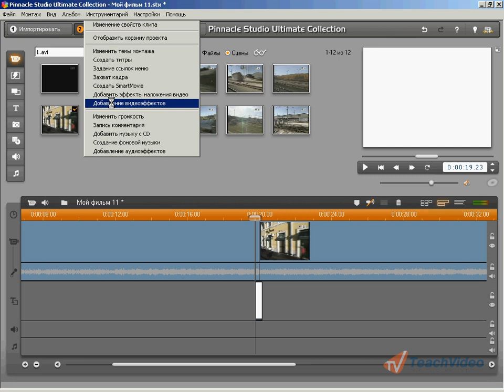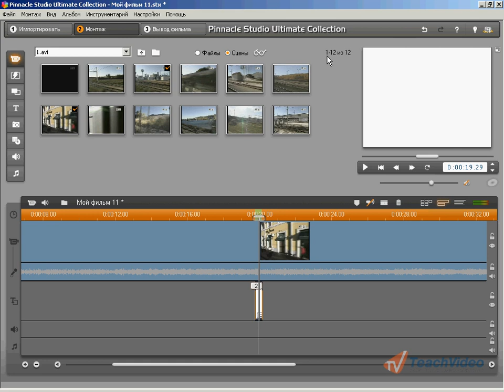Создание эффекта «вспышки» в Pinnacle Studio Часть 2 (24/47)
- еще больше обучающих роликов по работе с видео ответят на ваши вопросы на нашем сайте бесплатно!

Рассмотрим второй способ создания эффекта вспышки в программе Pinnacle Studio 14.
Для начала создайте пустой белый титр в том месте на линии времени, где вы хотите создать эффект вспышки так, как вы делали это в предыдущем уроке. Затем выделите созданный титр, щелкнув на нём левой кнопкой мыши. Затем выберите пункт добавление видеоэффектов в разделе «Инструментарий» главного меню программы. В открывшемся окне выберите эффект «Картинка в картинке» и нажмите кнопку «ок». Затем установите положение наложенного видео на центр экрана и увеличьте размер по ширине и высоте до ста процентов. Установите уровень прозрачности видео на сто процентов. После этого поставьте флажок в поле «Использовать ключевые кадры» в нижней части окна добавления эффектов. Затем нажмите кнопку «добавить» и переместите средний маркер на середину титра, используя кнопки «нарастание» и «убывание по одному кадру». Выберите ключевой кадр под цифрой два и установите значение прозрачности ноль процентов. После этого закройте окно добавления эффектов, нажав кнопку «закрыть» в левом верхнем углу окна.